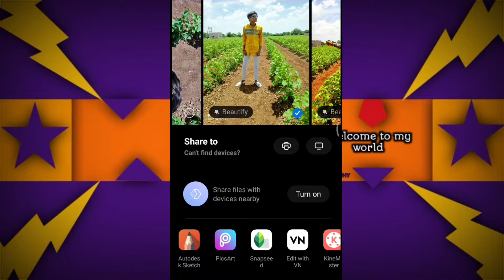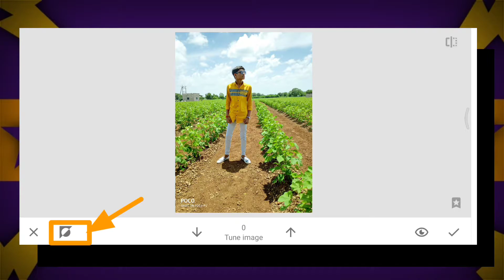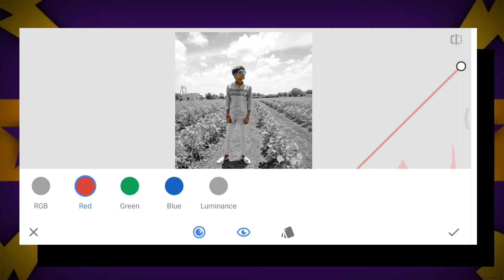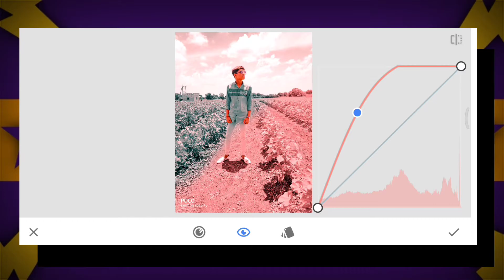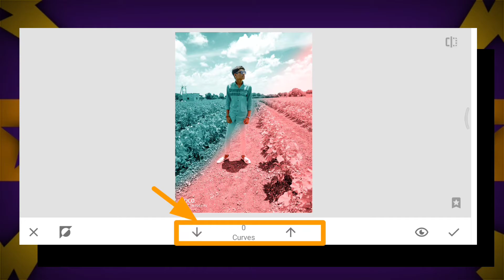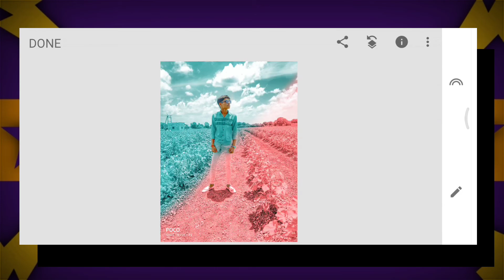How to make Snapseed dual tone colour editing in snapseed easy way.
➡bhai log video ko pura dekhna or support krna ok.